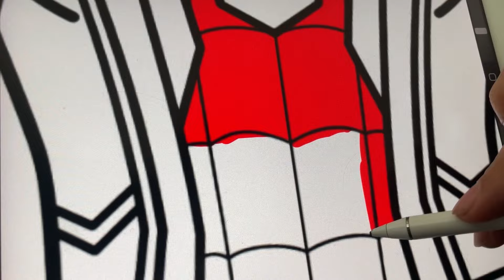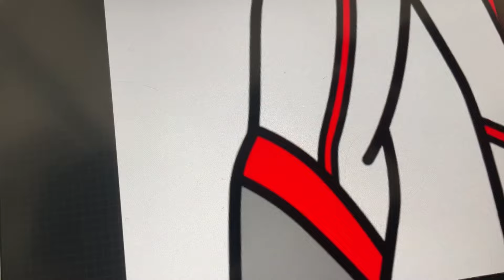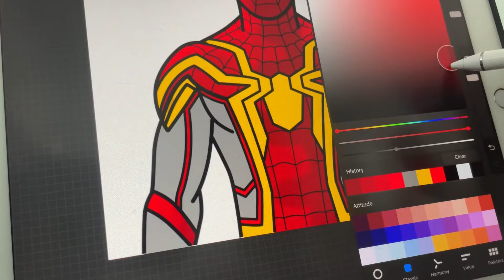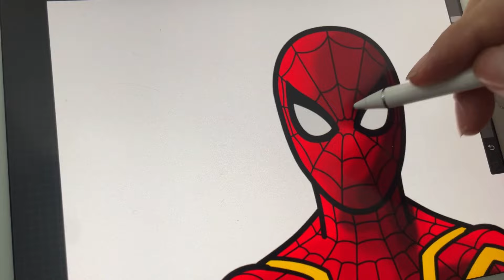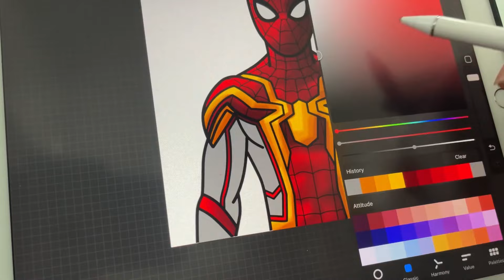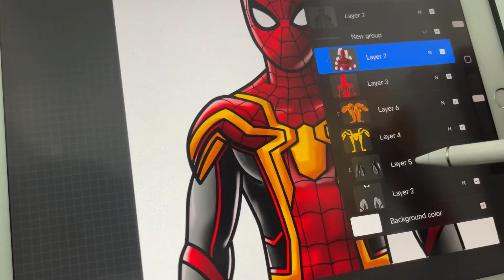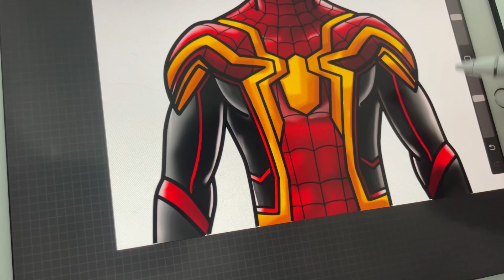Spider-Man No Way Home Coloring Page | Spiderman Coloring Book [NCS]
Music Credit